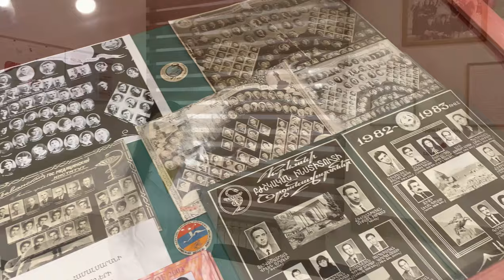Մենք սրտով ու հոգով կրթում ենք նոր սերունդ, ներդնում ենք եռանդ ու ջանք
Մենք սրտով ու հոգով կրթում ենք նոր սերունդ,  ներդնում ենք եռանդ ու ջանք՝ 100 տարվա պատմություն ունեցող պատերին նոր շունչ տալու նպատակով: